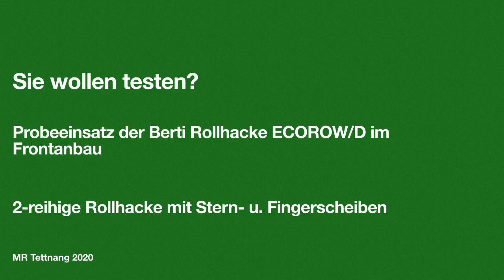Rollhacke - Zeit für Baumstreifenbehandlung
Erfolgreich im Einsatz: Die 2-reihige Rollhacke mit Stern- u. Fingerscheiben "Berti Rollhacke ECOROW/D im Frontanbau"

Interessiert an einem Test?

Dann bitte beim Maschinenring Tettnang, Tel.: 07542/9342-0 melden.